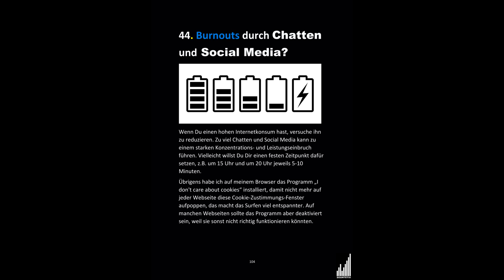Burnout | Konzentrationsprobleme | Ausgebrannt | schlechte Konzentration | Müdigkeit | Gestresst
44. Burnouts durch Chatten und Social Media?

Wenn Du einen hohen Internetkonsum hast, versuche ihn
zu reduzieren. Zu viel Chatten und Social Media kann zu
einem starken Konzentrations- und Leistungseinbruch
führen. Vielleicht willst Du Dir einen festen Zeitpunkt dafür
setzen, z.B. um 15 Uhr und um 20 Uhr jeweils 5-10
Minuten.
Übrigens habe ich auf meinem Browser das Programm „I
don't care about cookies“ installiert, damit nicht mehr auf
jeder Webseite diese Cookie-Zustimmungs-Fenster
aufpoppen, das macht das Surfen viel entspannter. Auf
manchen Webseiten sollte das Programm aber deaktiviert
sein, weil sie sonst nicht richtig funktionieren könnten.

Bildnachweis:

Bild 1: zo3listic/Shutterstock.com